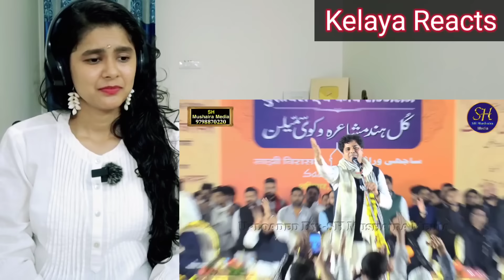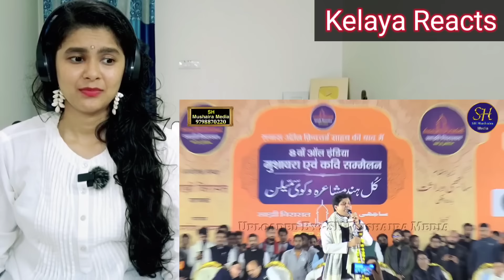Imran Pratapgarhi Nazm On Kolkata Doctor Case 😰 Dr. Moumita Debnath | Indian Reaction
Hello everyone this is Imran Pratapgarhi Nazm On Kolkata Doctor Case 😰 Dr. Moumita Debnath | Indian Reaction